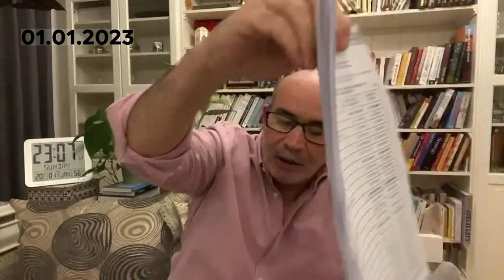تخفيض ميزانية الجنرالات وإلغاء زيارة تبون إلى روسيا...لماذا وما العلاقة !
محمد العربي زيتوت 01 يناير 2023